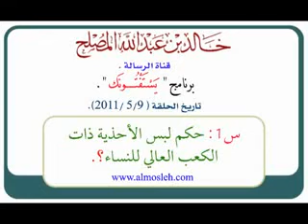الكعب العالي بين العقد النفسية والوعظ الشاذ !